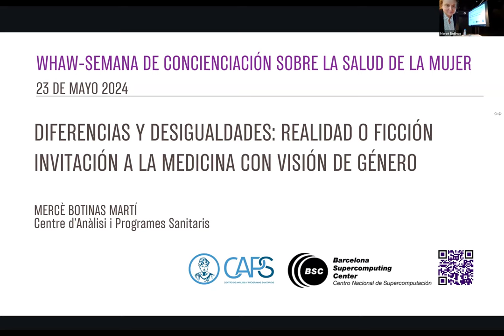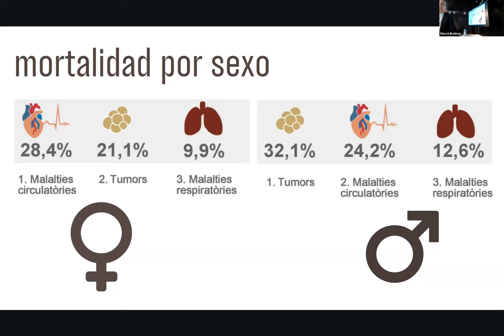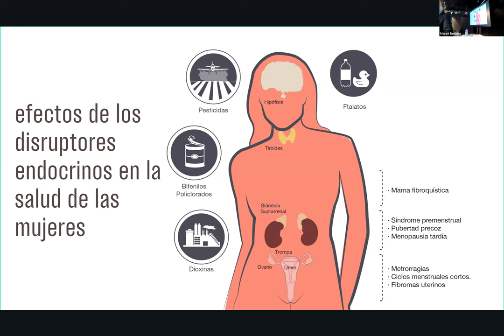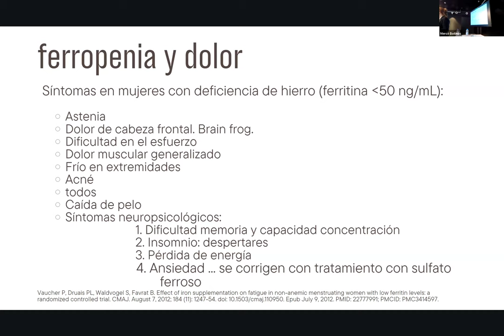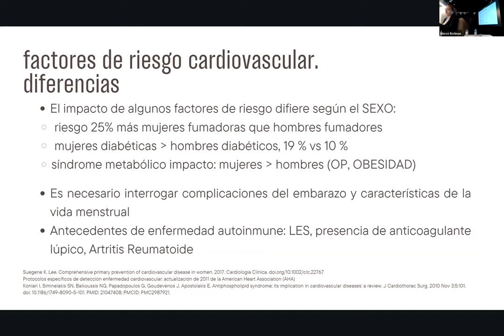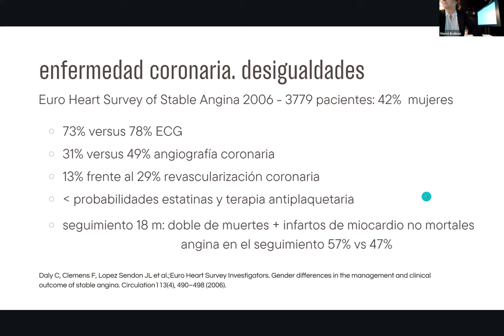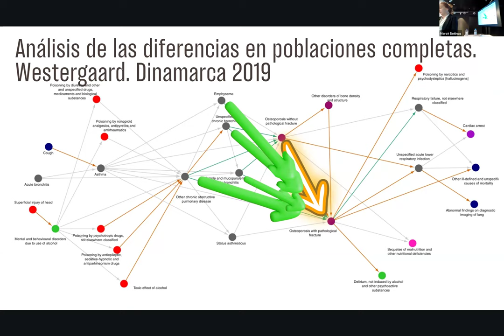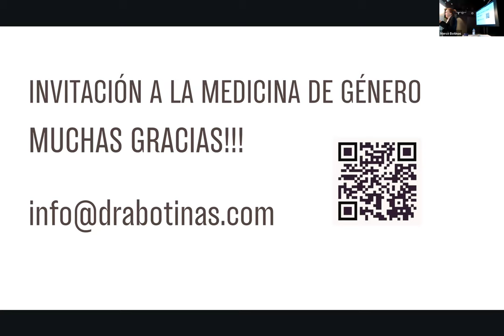SORS: Diferencias y Desigualdades: Realidad o Ficción. Invitación a La Medicina con Visión de Género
La medicina actual está basada en el sesgo de una pretendida igualdad entre hombres y mujeres. Desde 1990 se difunden las diferencias de sexo y de género en Medicina. Más de 30 años más tarde, el análisis de las evidencias demuestra la persistencia de estos sesgos. Analizaremos las diferencias en la clínica y en el tratamiento y cómo la falta de visión de género implica desigualdades en la atención, calidad de vida y mortalidad de la mitad de la población.

Speaker: Mercè Botinas i Martí, Dr. at Centre de Diagnòstic i Tractament and Centre d'Anàlisi i Programes Sanitaris CAPS.